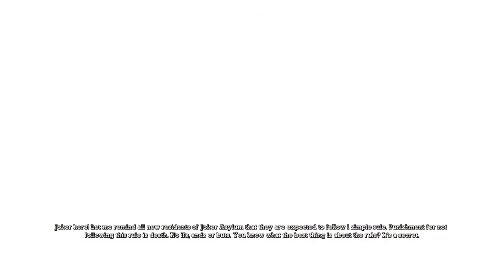Batman arkham asylum #3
Batman Arkham Asylum  Part 3  Enjoy!!